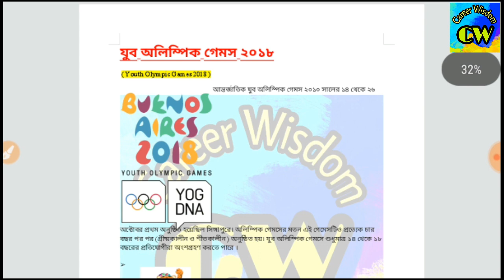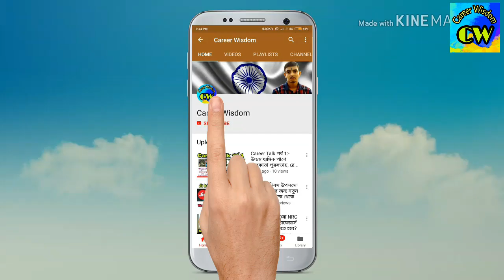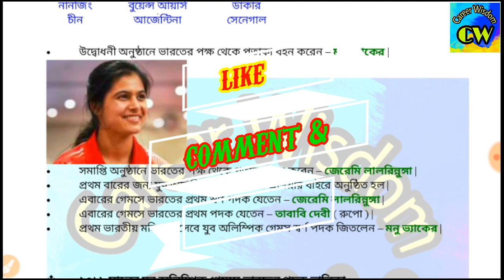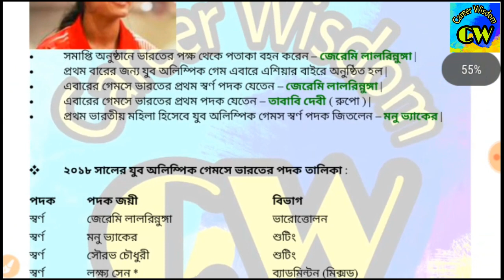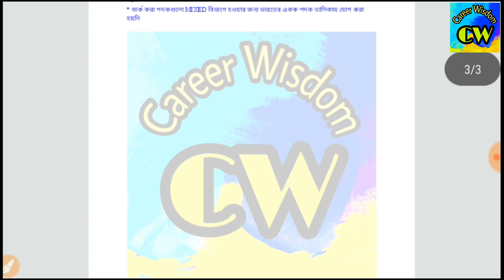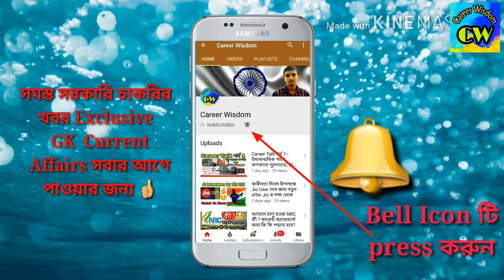যুব অলিম্পিক গেমস ২০১৮। পরবর্তী পরীক্ষায় একটা আসবেই। youth olympics games 2018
আজকের ভিডিওতে যুব অলিম্পিক গেমস ২০১৮ এর সব গুরুত্বপূর্ণ তথ্য গুলো সুন্দর ভাবে আলছনা করা হল।